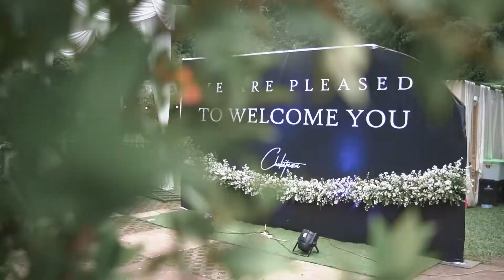ALHAMDULILLAH SAHHH!!!! || CHOBITAMA WEDDING